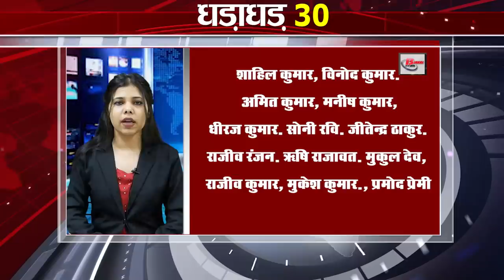Get Top 30 breaking news Bihar news,Aaj ki taja khabar India/Bharat news, Fatafat khabren, Non stop.